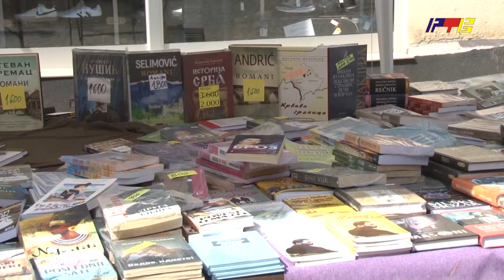Sajam knjiga, Etno bazar i Letnji atelje otvorili Dane Vranja 2024 / RTV Vranje / 28.8.2024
Sajam knjiga, Etno bazar i Letnji atelje otvorili Dane Vranja 2024